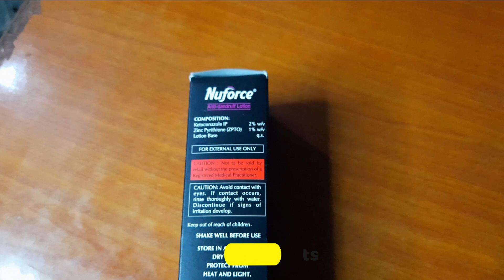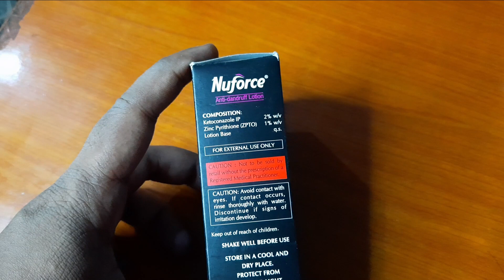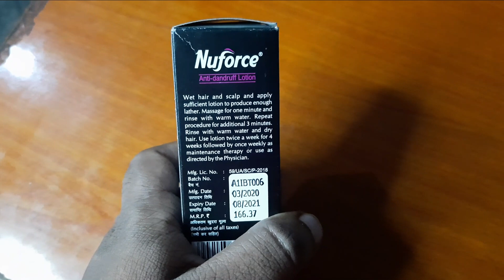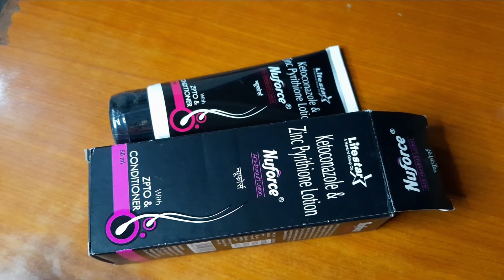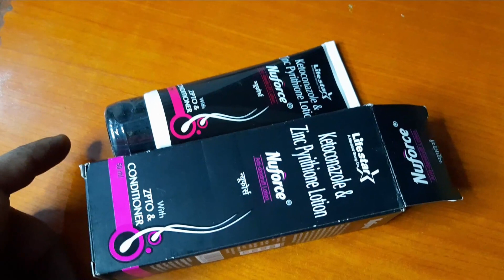Nuforce Anti Dandruff Lotion | To Get Rid of Dandruff | To Clean The Scalp & Keep The Hair Healthy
हेलो साथियों,
इस वीडियो में आप लोगों को Nuforce Anti Dandruff Lotion के बारे में जानकारी दी गई है। अगर आप डैंड्रफ (रूसी) से परेशान हो चुके हैं और डैंड्रफ से छुटकारा पाना चाहते हैं तो यह वीडियो आप ही के लिए है। Nuforce Anti Dandruff Lotion डैंड्रफ को दूर करने में पूरी तरह से सक्षम है क्यूंकि इसमें मिलाया गया है Ketoconazole जो की एंटीफंगल दवा है जिसका काम फंगल इन्फेक्शन को ख़त्म करना होता है। इसके अलावा इस लोशन में Zinc Pyrithione भी है जिसमें एंटीबैक्टीरियल, एंटीमाइक्रोबियल और एंटीफंगल गुण होते हैं। Ketoconazole और Zinc Pyrithione दोनों ही हमारे सर की त्वचा से फंगस और बैक्टीरिया को साफ़ करते हैं, जिससे हमें डैंड्रफ से छुटकारा मिलने के साथ-साथ हमारे बाल भी मुलायम और चमकदार हो जाते हैं। अधिक जानकारी के लिए पूरा वीडियो ज़रूर देखें।